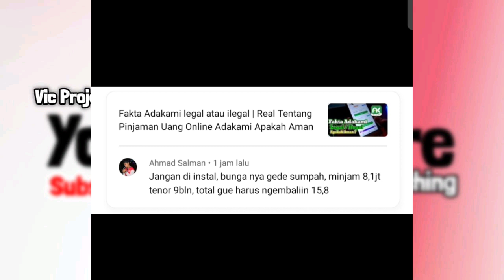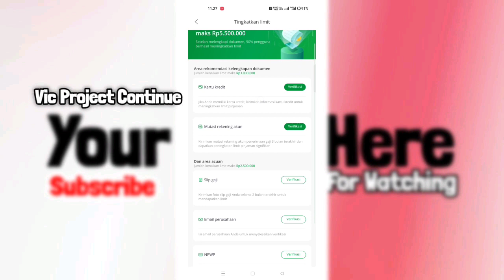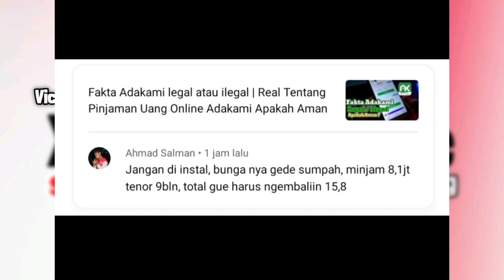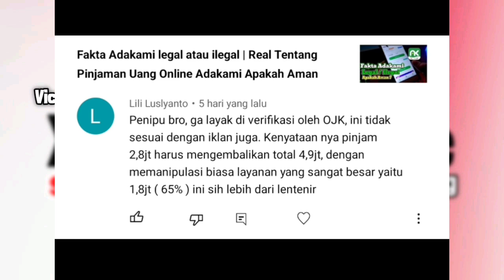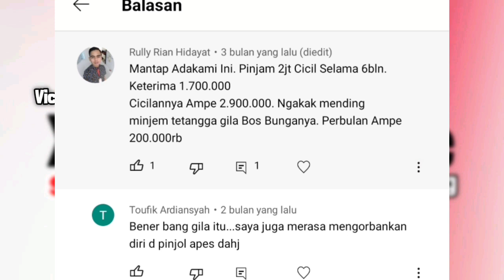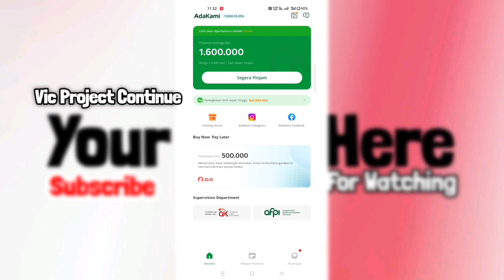Adakami Pinjaman | Bunganya Gede Pinjam 8,1 Juta Bayar Cicilan 9 Bulan Total 15,8 Juta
review pinjaman adakami,
review pinjaman di adakami,
review adakami pinjaman apakah aman,
review adakami,
ada kami pinjol review,
review pinjam uang di adakami,
apk adakami pinjaman,
apakah aman pinjam di adakami,
review pinjaman online adakami,
ajukan pinjaman di adakami,
ada kami review,
adakami pinjaman,
proses pinjaman di adakami,
apakah aman pinjam uang di adakami,
resiko pinjam uang di adakami,
review apk adakami,